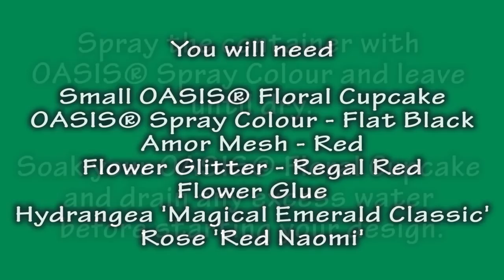OASIS® Floral Products ~ How To ~ Dear Valentine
OASIS® Floral Products shows you how to make some amazing table designs using some existing and some new products mixed with a bit of creativity.

For more ideas and help planning flowers for an event, visit our